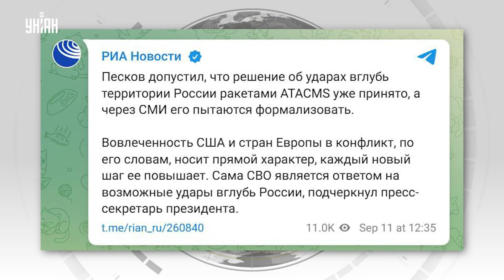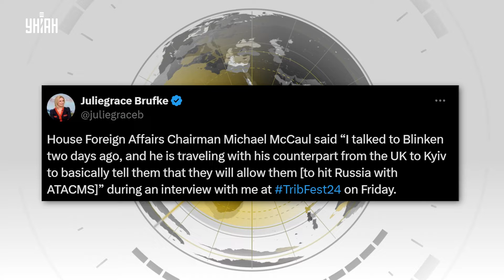В ЭТИ МИНУТЫ! Вся РФ в опасности. Аэропорты ЗАКРЫТЫ. Летят ATACMS: Блинкен доволен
RU - В России опять закрыты аэропорты из-за угрозы атаки беспилотников. А в Киеве в это время обсуждается вопрос снятия ограничений на удары по территории РФ. Детальнее обо этом и куда могут достать натовские ракеты - в сюжете.

UA - У Росії знову закрито аеропорти через загрозу атаки безпілотників. А у Києві в цей час обговорюється питання зняття обмежень на удари по території РФ. Детальніше про це і куди можуть дістати натовські ракети - в сюжеті.